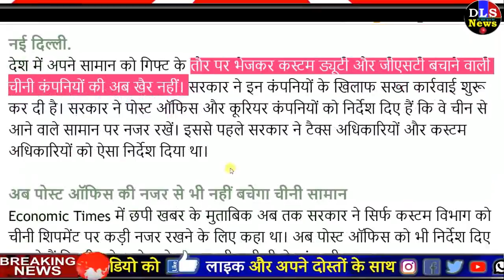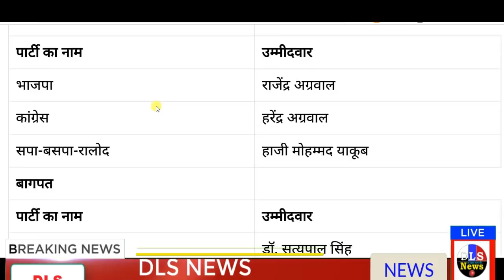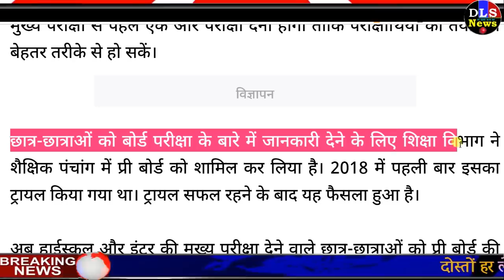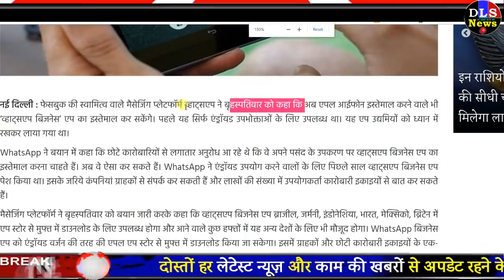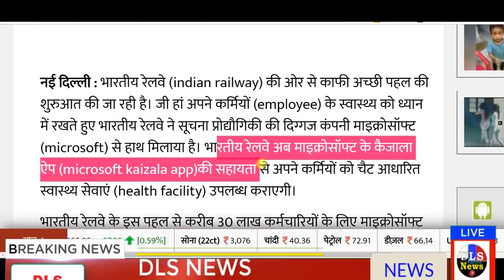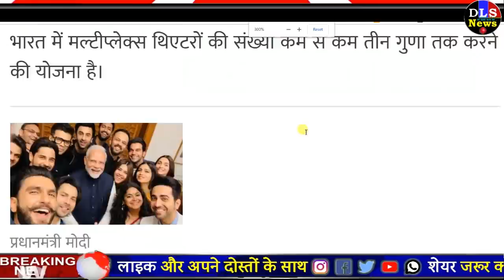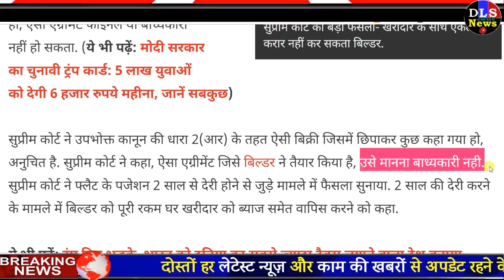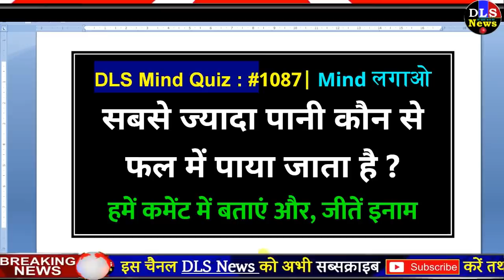Today Breaking News ! आज के मुख्य समाचार बड़ी खबरें PM Modi Petrol, RBI, Bank,चुनाव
Today Breaking News ! आज के मुख्य समाचार बड़ी खबरें PM Modi Petrol, RBI, Bank,चुनाव - Today Breaking News ! आज 6 अप्रैल 2019 के मुख्य समाचार बड़ी खबरें PM Modi Petrol, RBI, Bank,चुनाव today breaking news 6 April 2019 pm modi govt news dls news by dls bhai

aaj ki taza khabar : Today Breaking News - आज 5 अप्रैल 2019 के मुख्य समाचार! बैंक खाता बड़ी खबरें PM Modi SBI news today

aaj ka taja khabar - आज सुबह सुबह के सभी मुख्य समाचार दिनभर की बड़ी खबरें, ताजा खबरें  अपडेट - सुबह की ताजा खबरें -

ESIC Recruitment 2019: 2258 पदों पर वैकेंसी, 12वीं पास से लेकर ग्रेजुएट्स करें अप्लाई

1. चीनी ई-कॉमर्स कंपनियों के खिलाफ मोदी सरकार ने शुरू की सख्त कार्रवाई, नहीं कर पाएंगी धोखे से कमाई
2. रुपये-रुपये के लिए मोहताज हुआ पाकिस्तान, छिनने वाली हैं 10 लाख लोगों की नौकरियां
3. पीएम मोदी बोले- 'मैं सिर्फ मुसलमानों के लिए कुछ नहीं करता देशवासियों के लिए करता हूं'
4. Bihar Board Matric Result 2019: इस तारीख को घोषित होगा रिजल्ट, ऐसे करें चेक
5. राजस्थान में मतदान दिवस पर घोषित हुआ सरकारी अवकाश
6. आपकी GPS डिवाइस कल से बंद तो नहीं हो जाएगी, इस तरह कीजिए चेक
7. अब आयकर विभाग ने नोटबंदी को बताया सही कदम, पेश किया आंकड़ा
8. 11 अप्रैल को लोकतंत्र के महापर्व का पहला चरण, जानिए किस सीट से कौन है उम्मीदवार?
9. चोरी हो गए वाहन के बारे में यहां पता लगाइए, दिल्ली सहित 8 राज्यों के लिए है ये सर्विस
11. यूपी बोर्ड परीक्षा में किए गए कई बदलाव, छात्रों को अगले सत्र से देनी पड़ेंगी दो परीक्षाएं
12. पासवर्ड से लेकर लाइक तक, Amazon क्लाउड सर्वर पर लीक हुआ Facebook के करोड़ों यूजर्स का डेटा
13. राहत : रिजर्व बैंक ने रेपो रेट घटाया, कर्ज लेना सस्ता होगा
14. शिकायत दूर करने में देरी पर बैंक कस्टमर्स को मिलेगा मुआवजा, RBI की बड़ी पहल
15. अब आईफोन वालों के लिए भी व्हाट्सएप बिजनेस एप
16. शाहरुख खान ने हासिल की एक और उपलब्धि, द यूनिवर्सिटी ऑफ लॉ लंदन ने दी डॉक्टरेट की उपाधि
17. 30 अप्रैल के बाद इन फोन में नहीं चलेंगे फेसबुक, इंस्टाग्राम और मैसेंजर
18. महिलाओं को 3000 प्रतिमाह पेंशन तो ढाई करोड़ से अधिक की संपत्ति पर लगेगा 2 फीसदी अतिरिक्त टैक्स
19. Railway कर्मचार‍ियों को ऐप के जर‍िये म‍िलेगी क्वालिटी हेल्थ सेवा
20. दुनिया के सबसे अमीर आदमी से इस महिला ने लिया तलाक, अब बनी 2.52 लाख करोड़ की मालकिन
21. पाकिस्तानियों को फिर झटका, मोदी सरकार ने ऐसे कमा लिए 1150 करोड़ रुपए
22. Online अपडेट कर सकते हैं आधार कार्ड पर नया पता, आपको करना होगा सिर्फ इतना काम
23. प्रधानमंत्री मोदी की योजना के अनुसार अब इंडिया में तीन गुना होगी अब मूवी थियेटर्स की संख्या
24. विवादों के बीच Tata Sky ने दी सफाई, कहा- NaMo TV न्यूज सर्विस नहीं, स्पेशल इंटरनेट सर्विस है
25. लिवाली से सोना 100 रुपये चढ़ा, चांदी 200 रुपये मजबूत
26. पेट्रोल की कीमत में आया उछाल, नहीं बदली डीजल की कीमतें
27. Maruti Suzuki ने 35 साल बाद भारतीय बाजार में बंद की Omni Van
28. अगले 24 घंटे में इतने करोड़ किसानों के बैंक खाते में आएगी 2000 रुपये की दूसरी किस्त! क्या इनमें हैं आप?
29. UC Browser के प्रमुख समेत दो के खिलाफ गैर जमानती वारंट
30. सुप्रीम कोर्ट ने घर खरीदारों के हक में दिया ये फैसला, अब बिल्डर नहीं कर सकेंगे मनमानी
31. ESIC Recruitment 2019: 2258 पदों पर वैकेंसी, 12वीं पास से लेकर ग्रेजुएट्स करें अप्लाई
32. आधार अध्यादेश को चुनौती देने वाली याचिका पर सुनवाई से सुप्रीम कोर्ट का इनकार
33. सरकार की योजना, घर के किराए से सस्ती हो होम लोन की EMI : अरुण जेटली
34. Samsung Galaxy A20: सैमसंग ने लॉन्च किया गैलेक्सी ए20 स्मार्टफोन, जानिए क्या है कीमत और फीचर

Aaj ka taja khabar | Latest news headlines Update
Gold Price Today: आज सोने के भाव में तेजी आई, जानिए सर्राफा में कितना है भाव
Silver and gold price today (6th April 2019)
Top news Hindi news channel : hindi samachar video
PM Modi Petrol, UPI, SBI, Bank | BREAKING NEWS TODAY
Today Current Affairs , Top News

Today Breaking News ! आज 6 अप्रैल 2019 के मुख्य समाचार बड़ी खबरें PM Modi Petrol, RBI, Bank,चुनाव